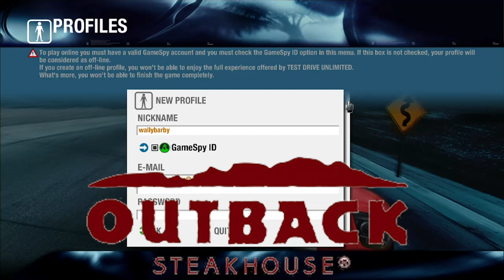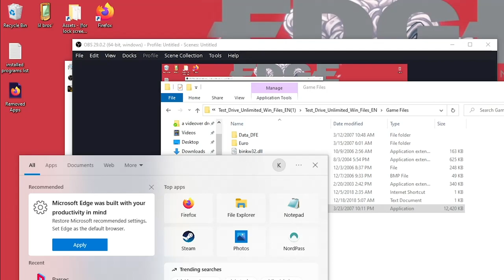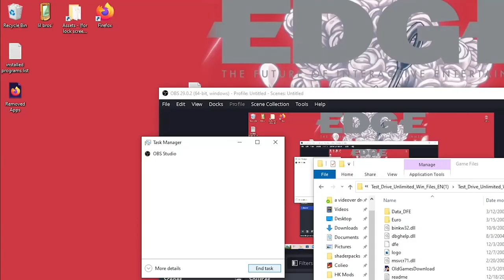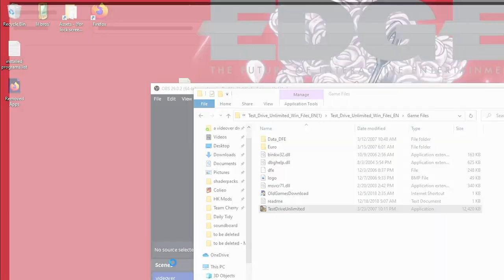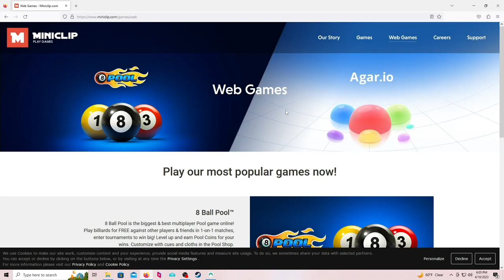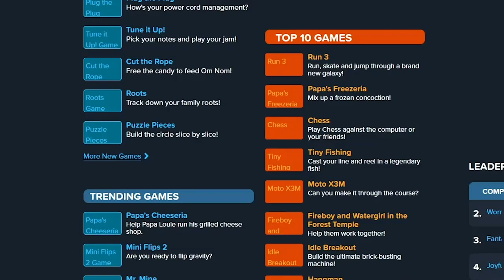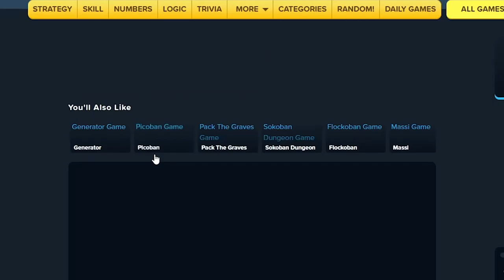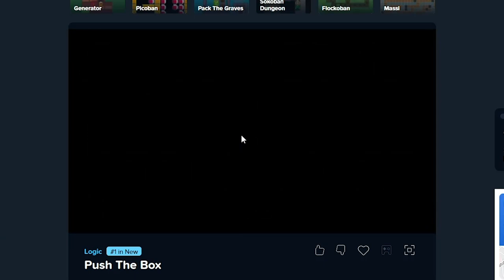Australian Attempts to Play Test Drive (Part 1)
um...Walter (or "Wally") just kinda took over this ep...

crikey, you clicked "show more" you lil' rascal

0:00-0:02 intro
0:02-32:35 what do chess and eating at a restaurant in Australia have in common ? ~ ~ ~ ~ ~ ~ ~ ~ ~ ~ ~ ~ ~ ~ ~ they both end with a check mate.
32:35-32:47 outro